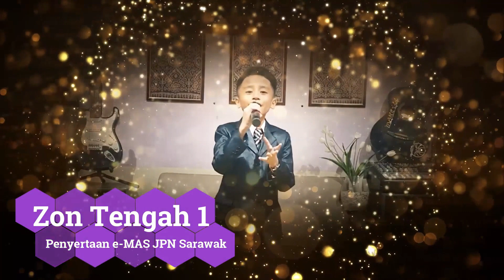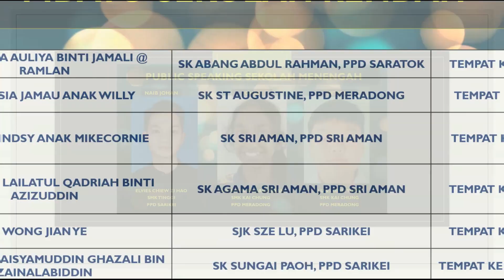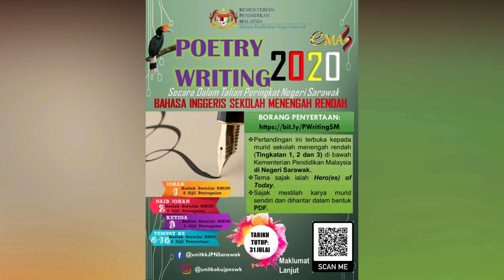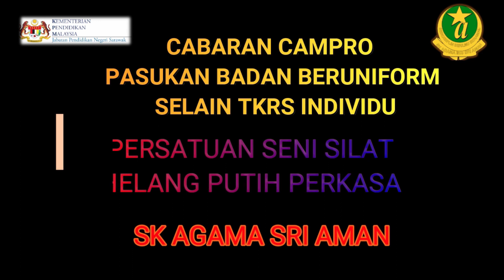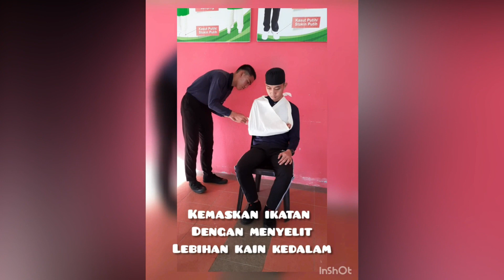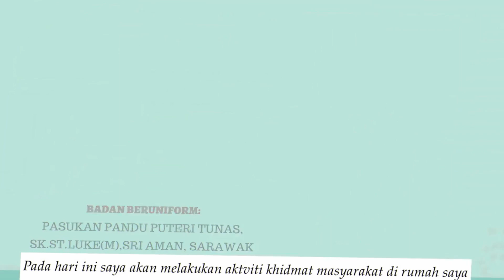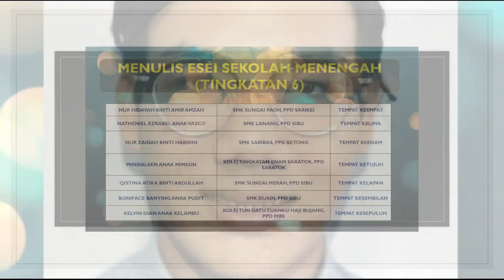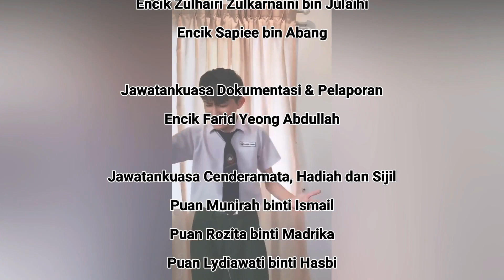Majlis Penutupan Karnival e-Mangsang Anak Sarawak (e-MAS) Peringkat Negeri Sarawak Zon Tengah 1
Majlis Penutupan Karnival e-Mangsang Anak Sarawak (e-MAS) Peringkat Negeri Sarawak Zon Tengah 1 Tahun 2020